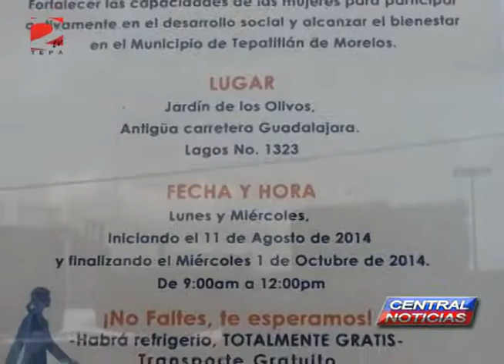NOTA INSTITUTO MUNICIPAL DE LAS MUJERES INVITA AL TALLER PROYECTANDO MI FUTURO